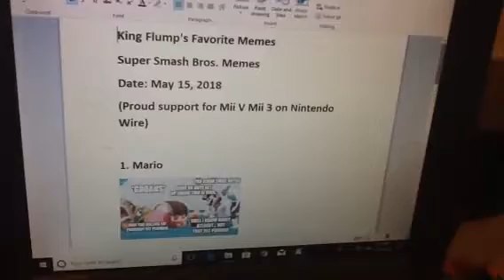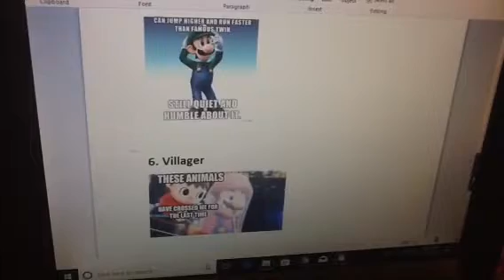King Flump's Favorite Memes - Super Smash Bros. Memes